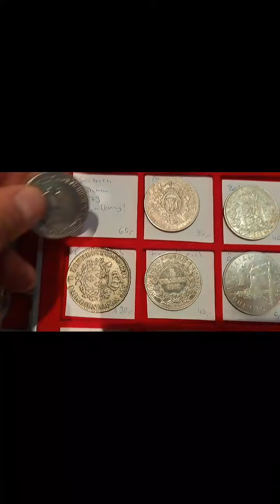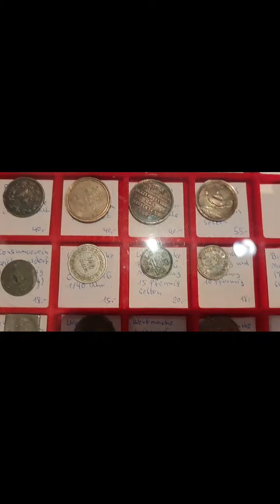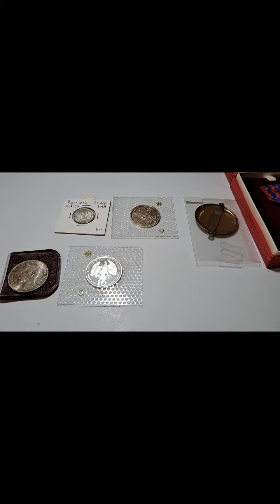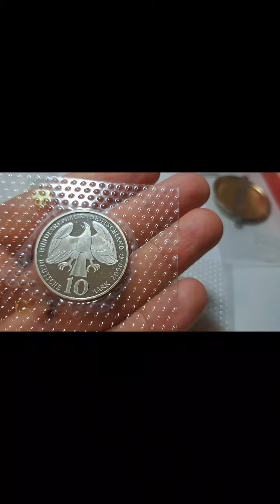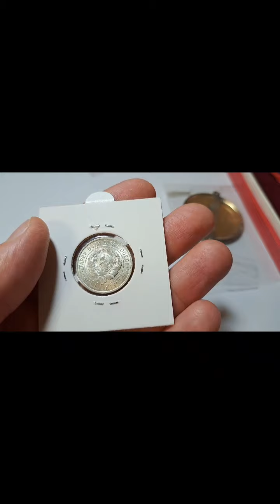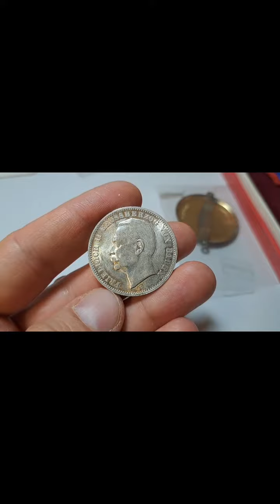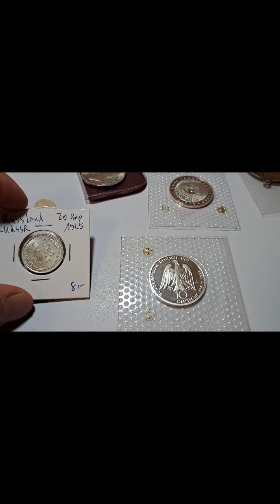ПОХОД НА СЛЁТ НУМИЗМАТОВ Г. ШТУТГАРТ!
посещение клуба нумизматов г. Штутгарт